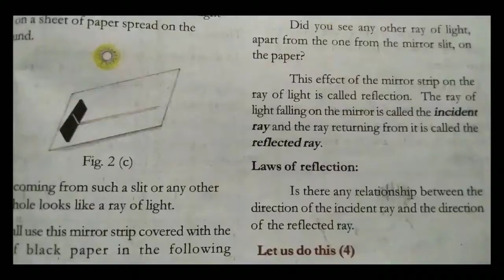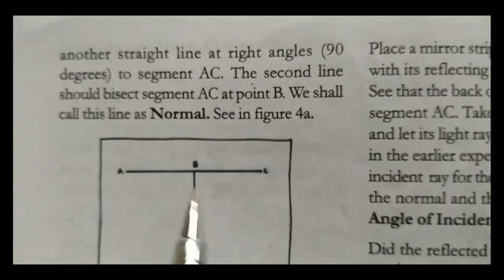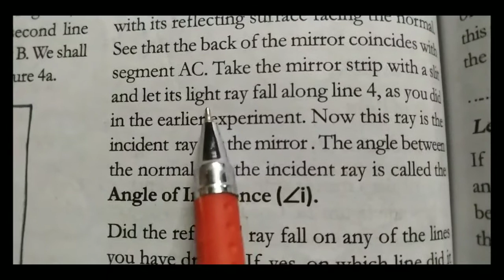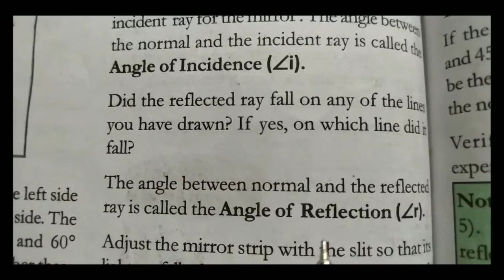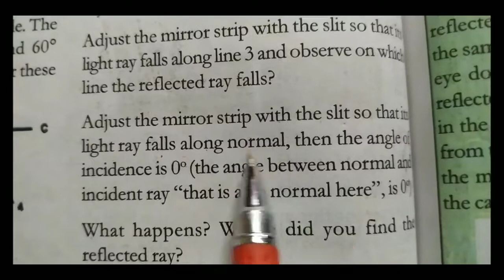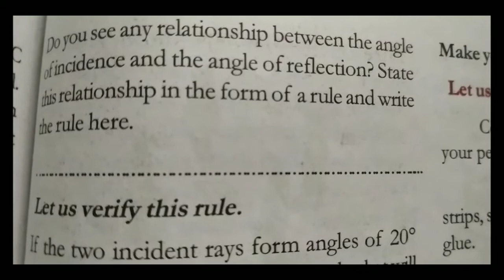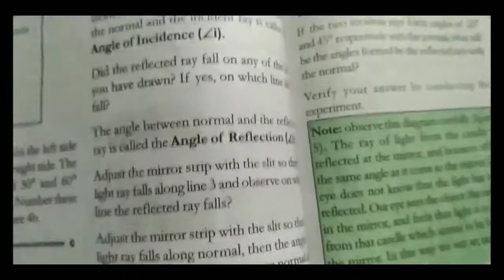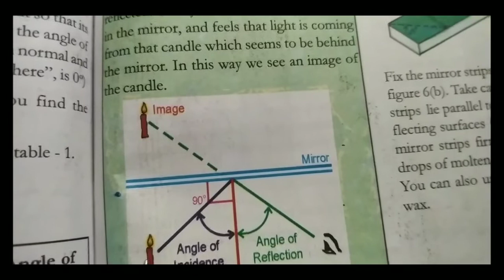Class 7 science chapter-9 Reflection of light Explanation 2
ts class 7 science chapter-9

how angles of incidents and angles of reflection forms

relationship between the incidence ray and reflection ray

 This channel helps to those children who are not able to understand the English language properly,so iam trying to those children and newly joined teaching students to understand the lessons in their own or mother tongue .So that they can understand clearly .
So please encourage my channel and give support to my channel .
So you can help others also.
And you can receive the most new notifications of my videos